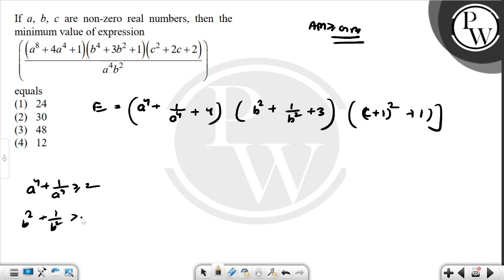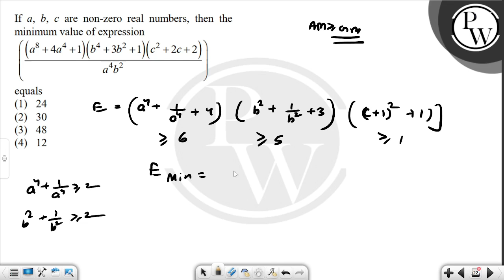If a, b, c are non-zero real numbers, then the minimum value of expression a8+4a4+1b4+3b2+1c2+2c....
If a, b, c are non-zero real numbers, then the minimum value of expression
a8+4a4+1b4+3b2+1c2+2c+2a4b2